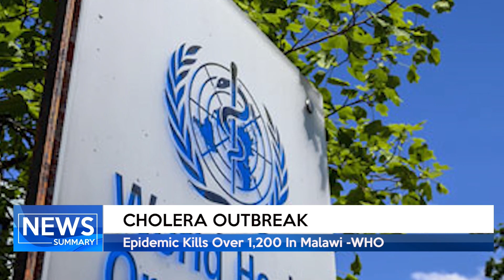NEWS SUMMARY @3PM 09/02/2023 | TRUST TV